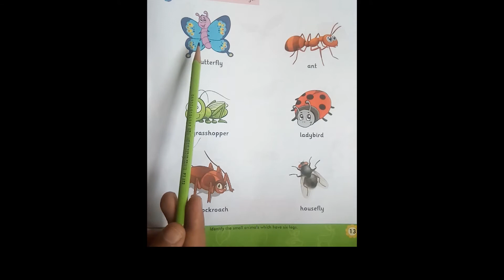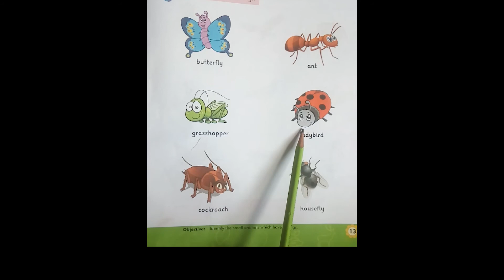Class Prep | Science | Unit 5 | Page 13 | Insects | By Excel School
In this video the students will learn about insects.